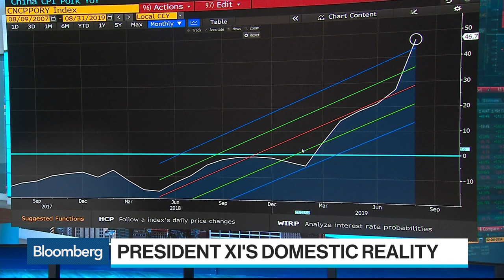Pork Shortage: China Faces Deficit of 10 Million Tons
Oct.07 -- Wholesale pork prices in China have surged more than 70% this year. Vice Premier Hu Chunhua says the world’s biggest pork-producing and consuming nation faces a shortage of 10 million tons of the meat in 2019. Bloomberg's Tom Mackenzie reports. on "Bloomberg Surveillance."